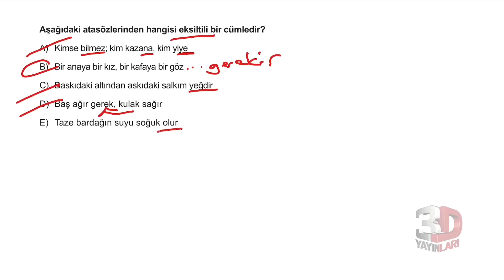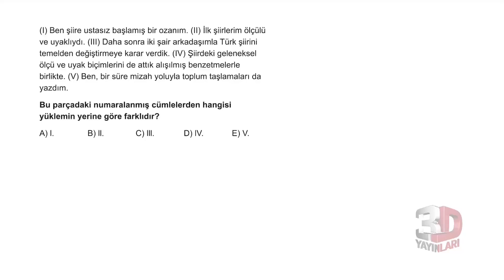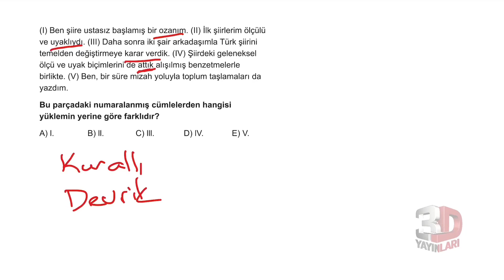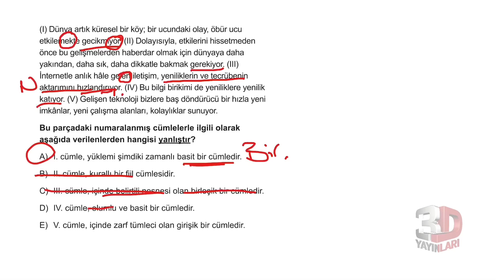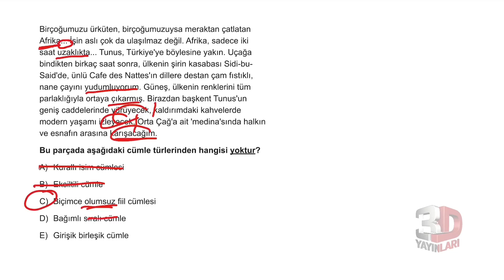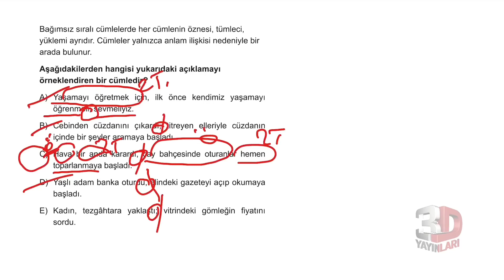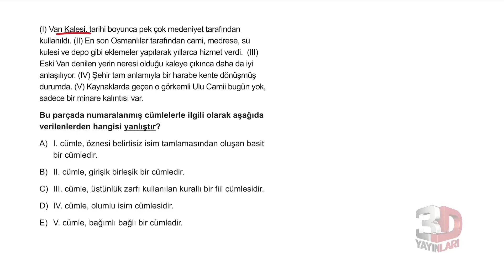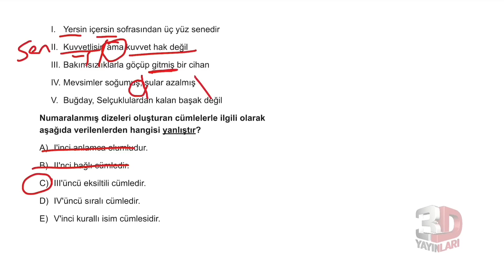TYT Türkçe Soru Bankası Bölüm 02 Test 45 Soru Çözümleri